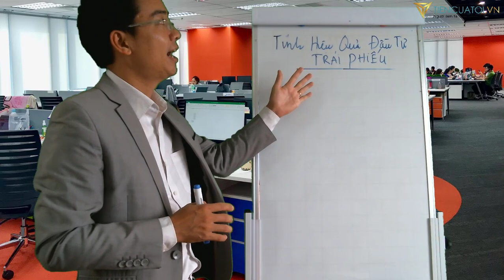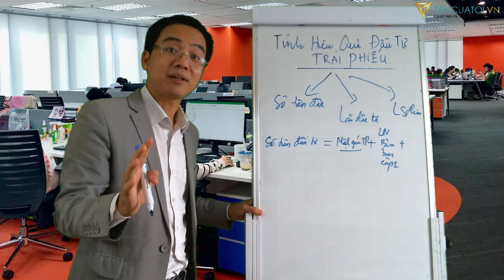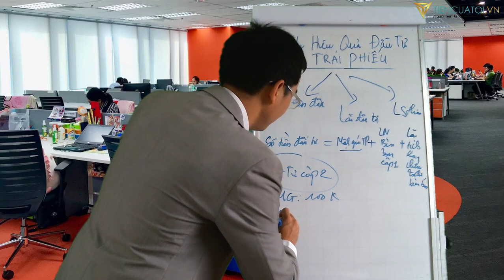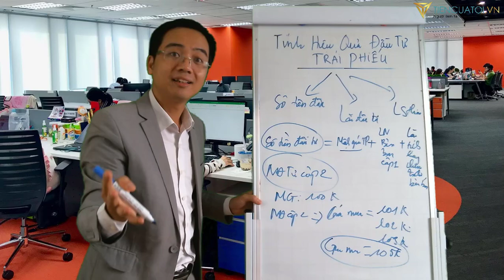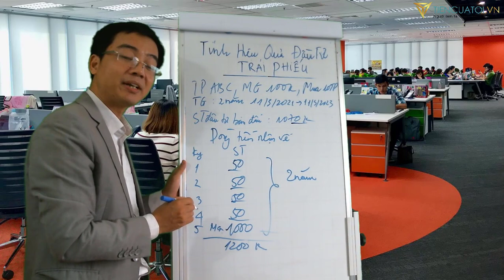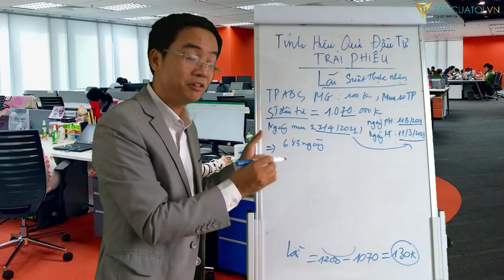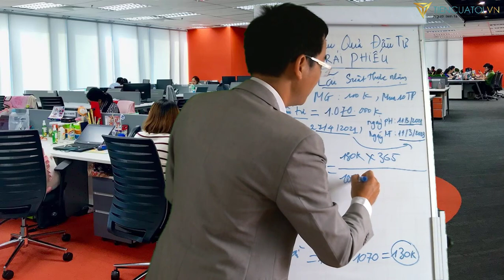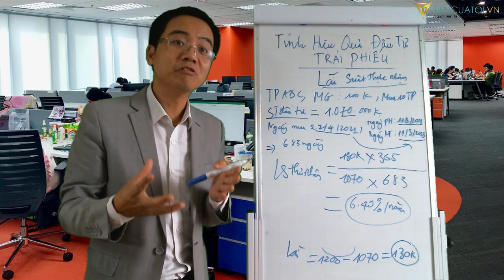Cách tính lợi nhuận khi đầu tư trái phiếu doanh nghiệp và 3 điều bạn bắt buộc phải biết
Cách tính hiệu quả đầu tư trái phiếu doanh nghiệp và 3 nội dung căn bản nhất bạn cần phải biết trước khi xem xét lợi ích khi đầu tư trái phiếu doanh nghiệp.

00:00 : Giới thiệu

00:34 : 3 nội dung cần quan tâm gồm : Số tiền đầu tư, lãi đầu tư và lãi suất thực nhận.

4:10 : Tính lãi đầu tư trái phiếu doanh nghiệp

5:52 : Tính lãi suất thực nhận đầu tư trái phiếu doanh nghiệp

Chương trình Coaching 1-1 về độc lập tài chính và sở hữu căn nhà đầu tiên

Cảm ơn các bạn đã luôn theo dõi và ủng hộ Blog TienCuaToi.

► Nghe mọi lúc về đầu tư trên Kênh Podcast: Tâm Sự Tài Chính